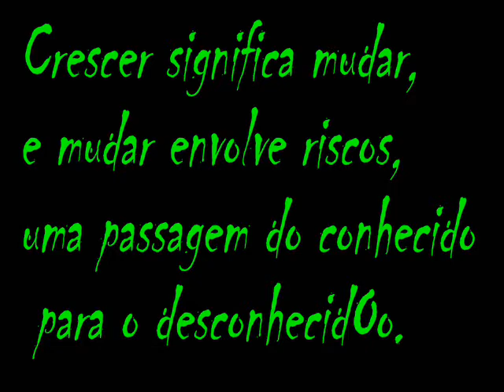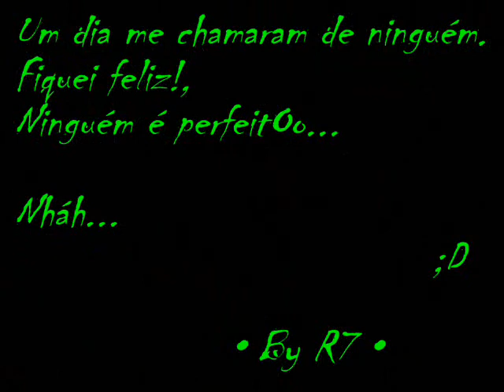the best of R7 part 2